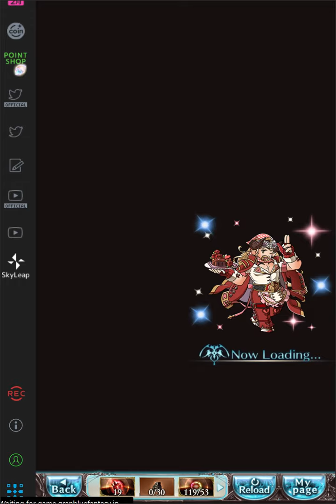Replicard Sandbox(Zone Joculator) Grani Militis(level 200)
skill cap book sugoi